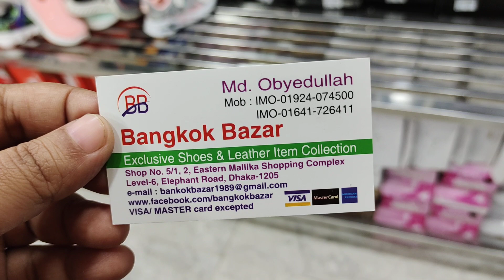ঈদের স্পেশাল বেবি লাইটিং সুজ/Baby lighting shoes Collection